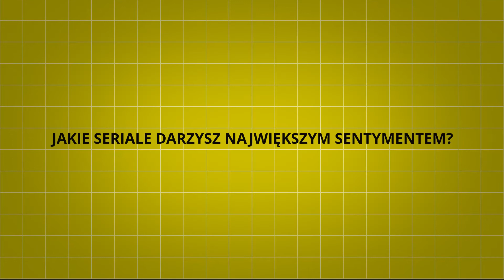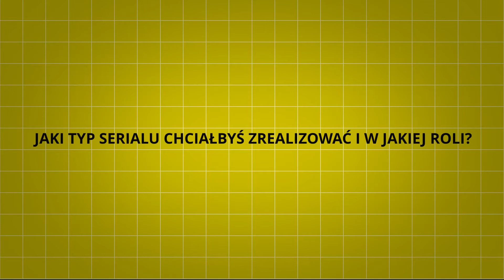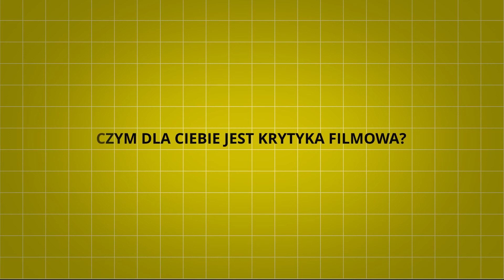11. FESTIWAL KAMERA AKCJA – STANISŁAW LIGUZIŃSKI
O swoich pierwszych doświadczeniach kinowych, Łodzi, ulubionych serialach i oczywiście – krytyce filmowej – o tym opowiadają goście 11. Festiwalu Kamera Akcja, który odbył się od 15 do 18 października 2020 w Łódzkim Domu Kultury oraz online na platformie Think Film.
Zadanie realizowane dzięki dofinansowaniu z budżetu Miasta Łodzi. Dofinansowano ze środków Ministra Kultury i Dziedzictwa Narodowego pochodzących z Funduszu Promocji Kultury, Polskiego Instytutu Sztuki Filmowej oraz Uniwersytetu Łódzkiego – mecenasa festiwalu.

WSPÓŁFINANSOWANIE
Miasto Łódź, Ministerstwo Kultury i Dziedzictwa Narodowego, Polski Instytut Sztuki Filmowej, Uniwersytet Łódzki, Łódzki Dom Kultury.